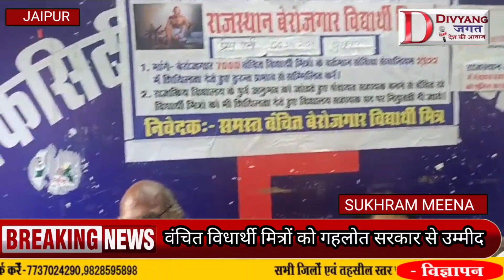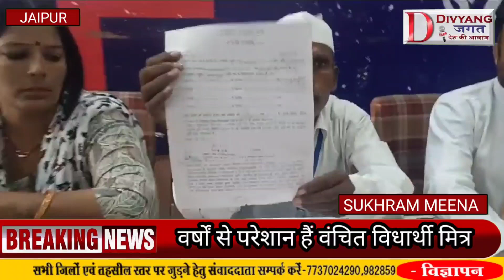बेरोजगार वंचित विधार्थी मित्रों ने की सरकार से एक अपील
बेरोजगार वंचित विधार्थी मित्र